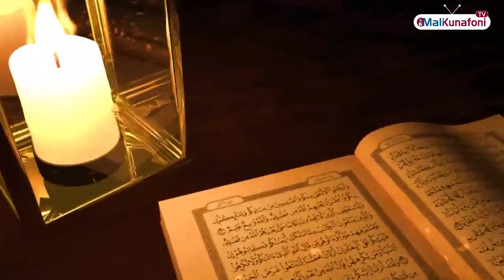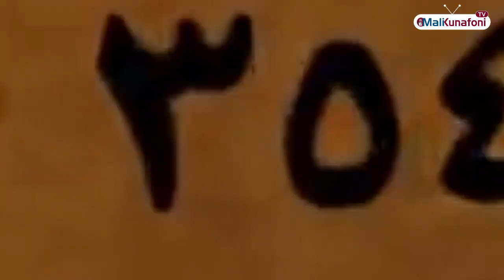Mali/ZIKIRI WATI Zikiri Bata et Zikiri Koro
ZIKIRI WATI Zikiri Bata et Zikiri Koro